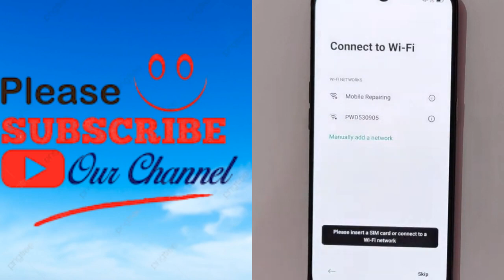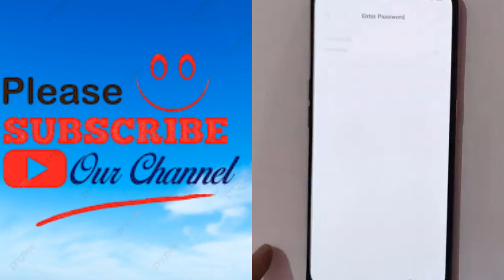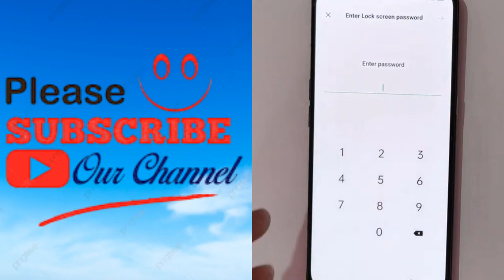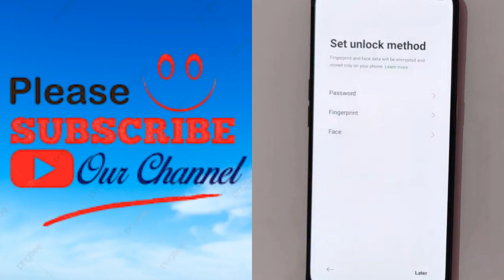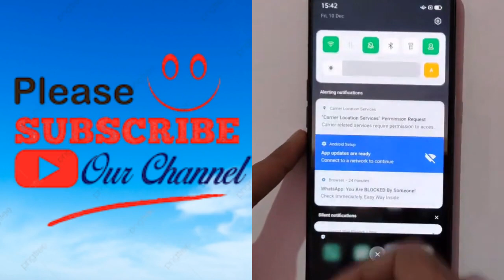Oppo F15 (CPH2001) Frp Bypass Without Computer Unlock google account lock without Pc New Trick 2022